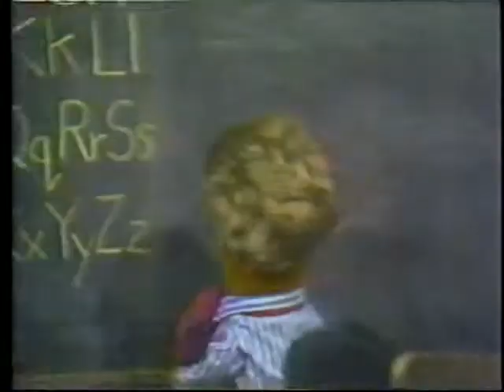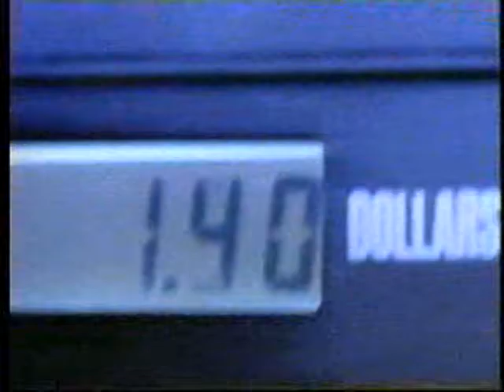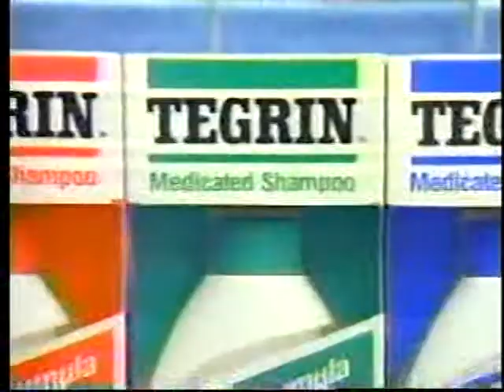Nightly News May 16, 1990 Part 1